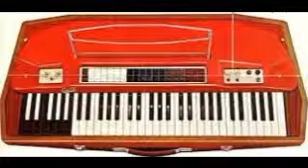Adoratzen Zaitut Jaune Musique Basque [ORGAN]